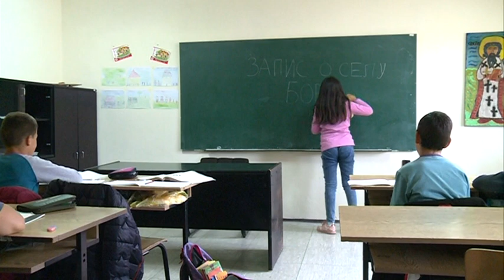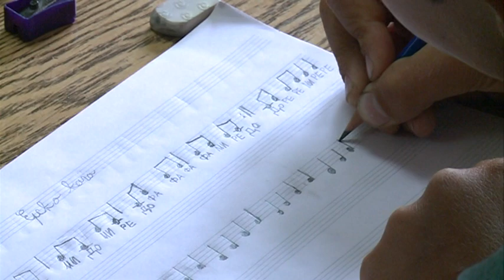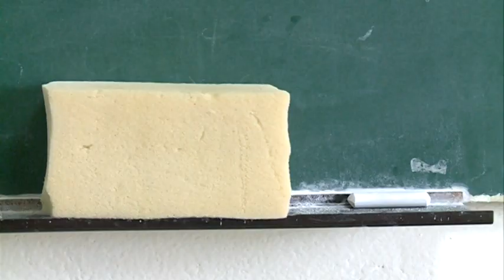ZAPIS O SELU Borike